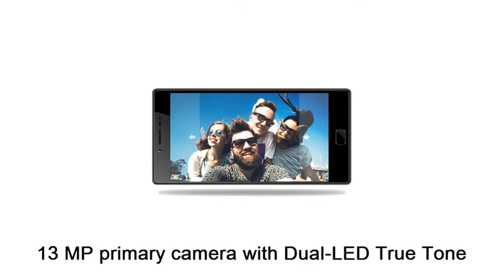MAZE BLADE - 3GB RAM smartphone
MAZE BLADE
MAZE Blade 4G Phablet
5.5 inch 1080p Full HD display
Dimensions: 158.5 x 77 x 8 mm ? Weight: 190 g
Android 6.0 Marshmallow Operating system
1.3Ghz Octa-Core, MediaTek MT6753 CPU / ARM Mali-T720 MP3 450MHz GPU
3GB RAM and 32GB  internal memory / Micro-SD card (up to 64GB) or second SIM card
13 MP primary camera with Dual-LED True Tone and an 8MP secondary camera
3,000 mAh Lithium-Ion Polymer(Non-Removable) battery
Dual Micro-SIM Card Dual Standby
Ambient Light Sensor, OTG, HotKnot
Fingerprint Sensor, Hall Sensor, G-Sensor, Proximity Sensor
3.5 mm Audio Jack / SIM/SD Slot / Micro-USB
Bluetooth 4.0 / Wi-Fi 802.11 b/g/n(11M~350M bit/s)

MAZE BLADE,smartphone,new smartphones,high end smartphones
,smartphone,new smartphones,high end ,new smartwatch,smartphones,news,android,marshmallow,lollipop,SMARTWATCH,PRODUCT VIDEO,android nougat